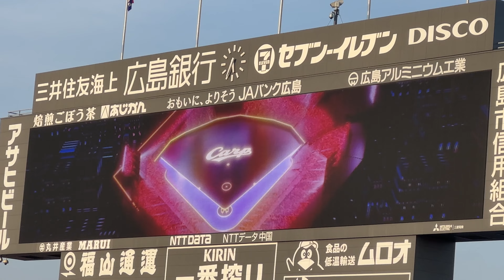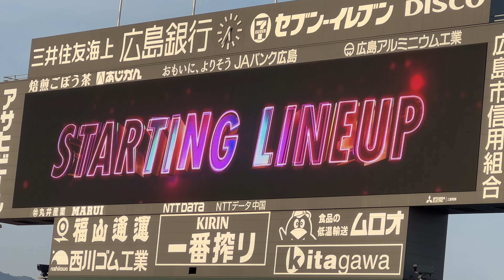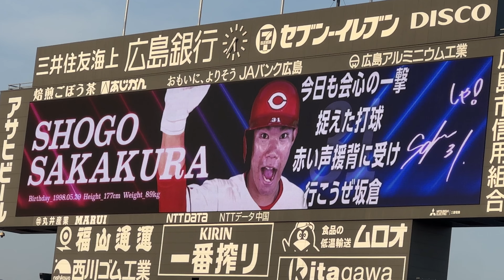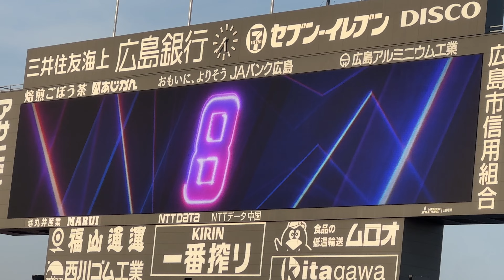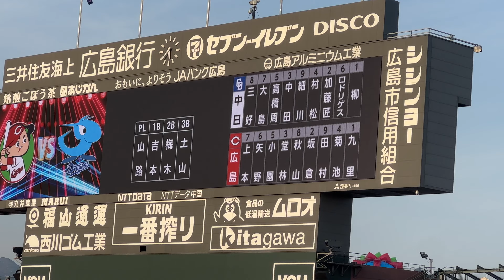2024年4月5日広島カープスタメン発表！！ 矢野スタメン！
2024年4月5日 中日ドラゴンズ戦
広島カープスタメン発表